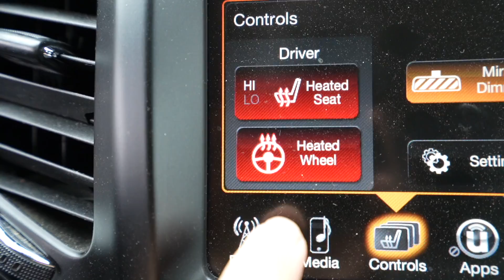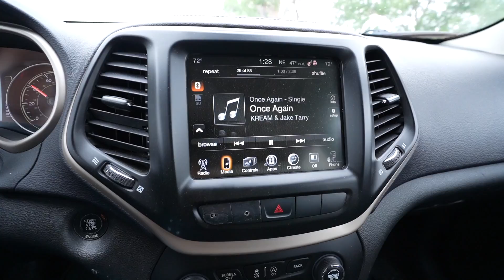NEW SHOP IS UP AND RUNNING!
Alright boys we got the Jeep almost 100% done took it for a good little test drive, took some pictures, then listed it for sale. Sean got the C6 Z06 Corvette torn apart and ready to send the head back to Texas Speed. Shop is also clean!